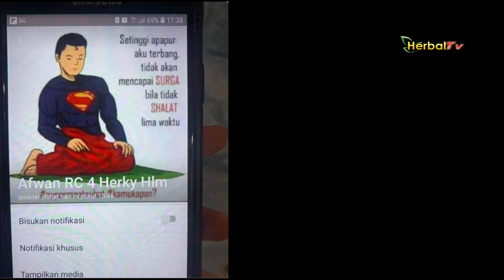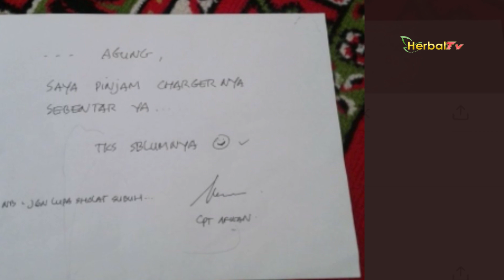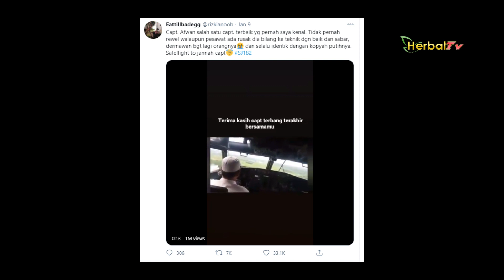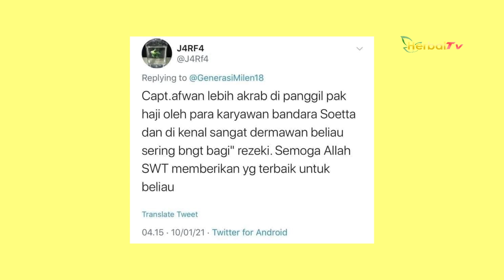Inilah Sosok Kapten Afwan, Pilot Sriwijaya Air SJ182 Yang Dikenal Rajin Sholat, Ramah dan Dermawan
Sosok pria berpeci putih ini belakangan menjadi viral karena kebaikan-kebaikan yang ia terbarkan semasa hidupnya. Ia adalah Kapten Afwan, pilot yang mengudara bersama pesawar Sriwijaya Air SJ182 yang jatuh.
Mari kita doakan agar beliau, seluruh kru dan seluruh penumpang husnul khotimah, diberi kenikmatan alam barzah. Aaamiin